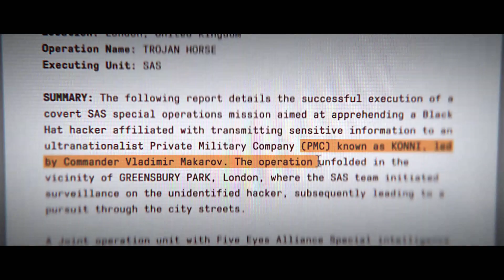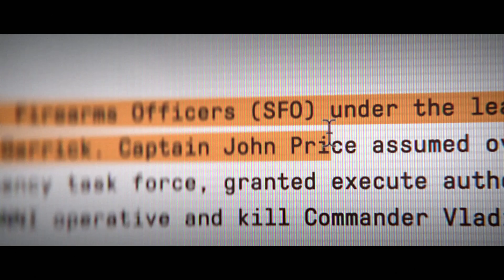Ending Scene Of Call Of Duty Modern Warfare 3 Campaign Mode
Ending Scene Of MWII Valdimir Makarov Kills Soap  - Modern Warfare 3
Cod MW 3
COD MWIII